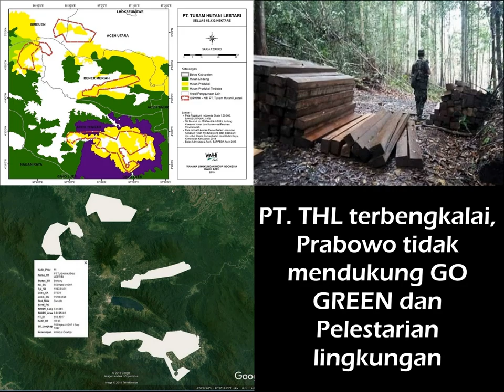Prabowo Menyumbang Illegal Logging di Indonesia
Kata-kata nasionalis yang sering disematkan kepada Prabowo sudah seharusnya patut dikaji ulang. Sebab, nasionalis itu melindungi tanah rakyat, bukan dimanfaatkan untuk kepentingan pribadi. Dan ini dilakukan oleh perusahaan Prabowo di Aceh. Tak pantas jadi Presiden!